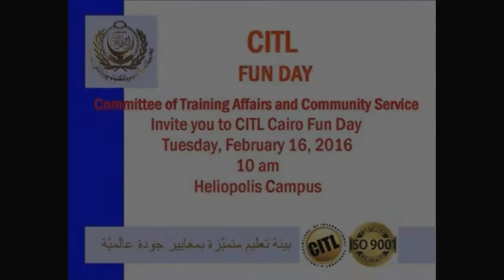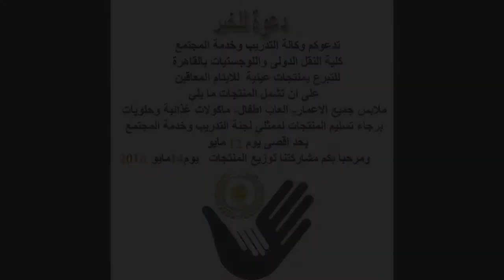CITL By TCS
Photographer , videographer , editing and montage By Amr Mamdouh